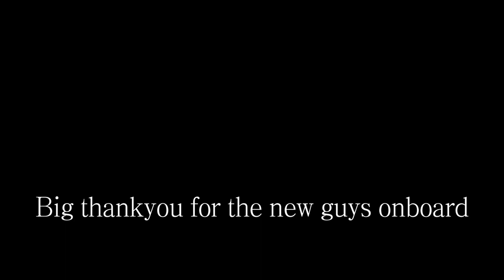I caught a solid BANGING fish🎣Fishing for Dhufish.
Quiet day Fishing , Boat issues nearly gave up. Then caught a solid BANGING fish to end the day... Finally found that fish.
First pump moment with a boat PB gonna be hard to beat. Fillets for days

Dhu fishing wa#Fishing Perth#salty fishos